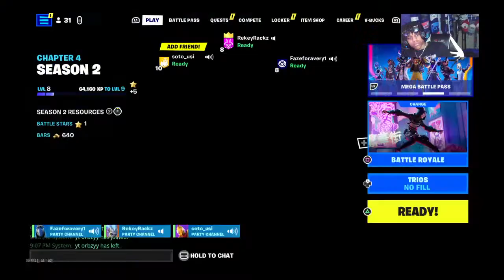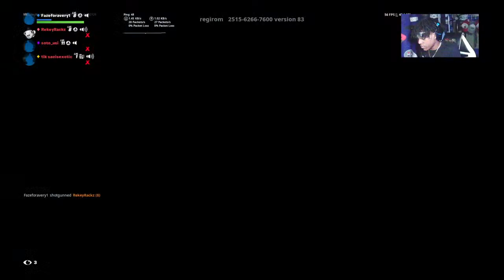FORTNITE LET'S GET IT (ROAD TO 600)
I'm a very chill/nice/ fun/ loving/very funny person

If I see an increase in views I will try to post two to three times a week! :)